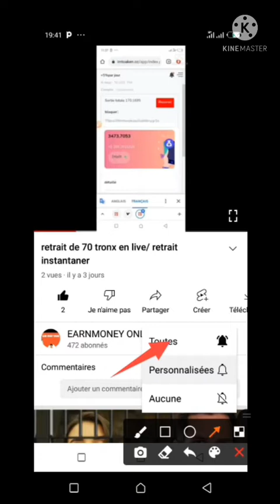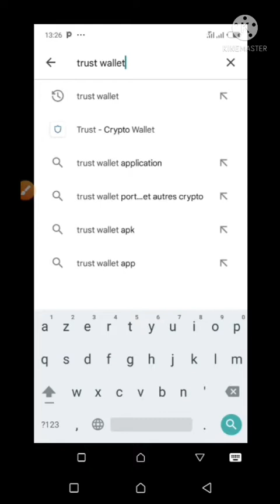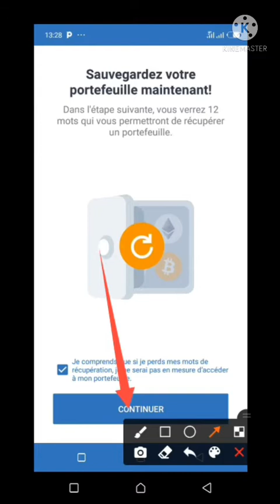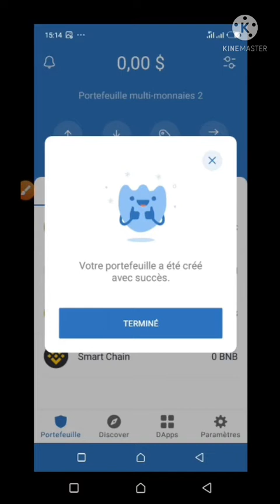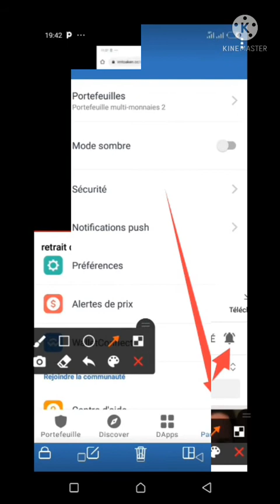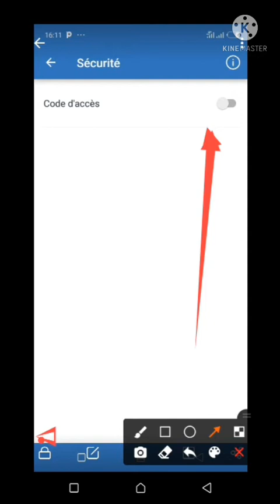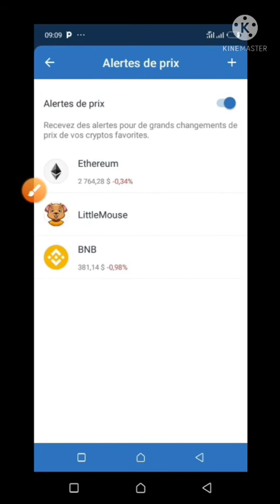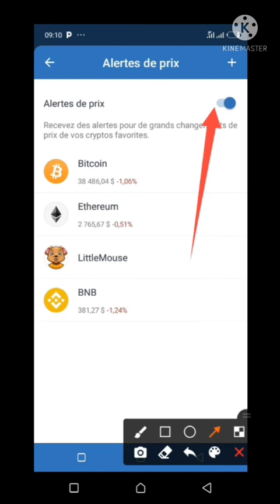comment créer un portefeuille trust wallet sécurisé